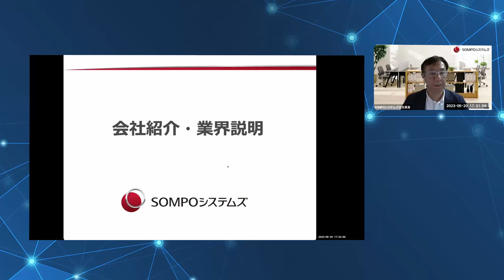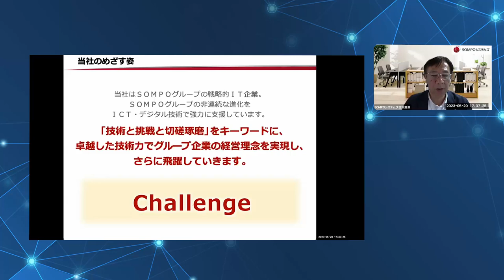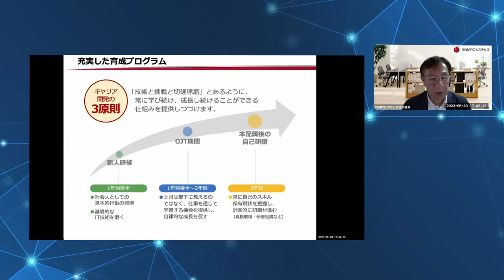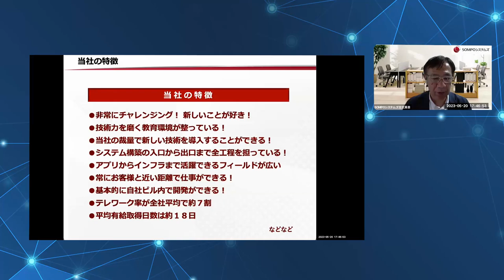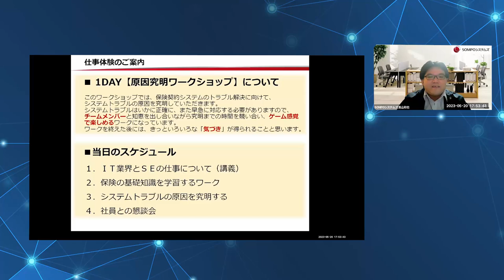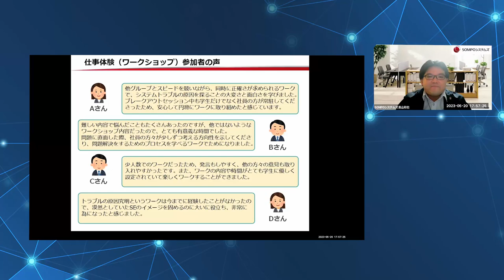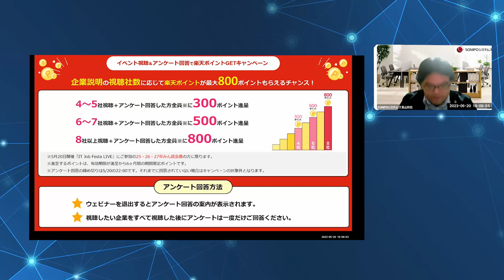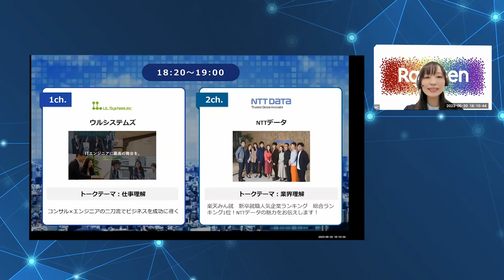【新卒採用説明会】SOMPOシステムズ｜IT Job Festa LIVE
＼1.5倍速での視聴もおすすめ♪／
たったの40分で【SOMPOシステムズ】の企業研究ができる！
新卒向けWEB説明会『IT Job Festa LIVE』のアーカイブ動画です。